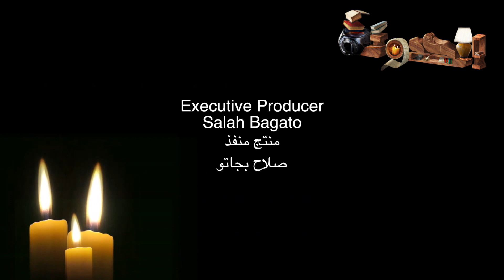إزَّاي تقنع أي حد بأي حاجة - برنامج الحدوتة مع Mohamed Fares الحلقة ٩-القانون٩ من قوانين السلطة ال٤٨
في ناس كتير بتصدِّنا لمَّا بنحاول نطرح رأينا أو وجهة نظرنا، زي مثلًا لمَّا بنحاول نعرض فكرة جديدة في الشغل ونلاقي المدير أو المسؤول رافض إنُّه يسمعنا أو إنُّه يقتنع بكلامنا.
إيه الفرق بين البيَّاع الخايب والبيَّاع الشاطر؟السر في الأسلوب...الدخلة اللي بندخلها على الشخص اللي بنحاول نقنعه بأفكارنا. القانون ده بيعلِّمنا إزَّاي نتمكَّن من الأسلوب اللي يخلِّي قدرتنا على التأثير تبقى أقوى بكتير.